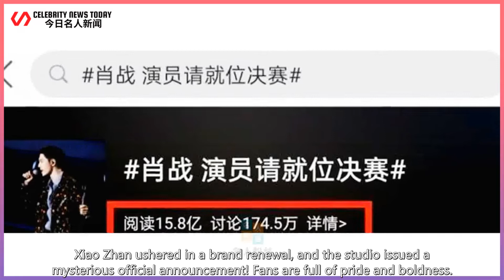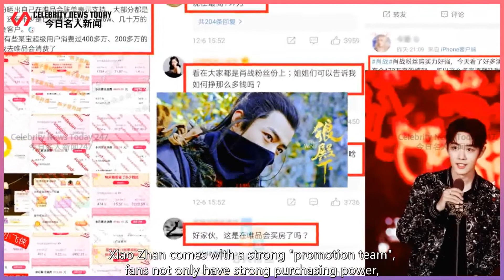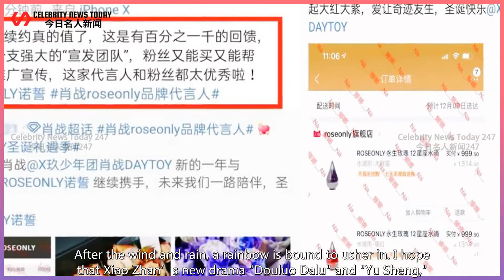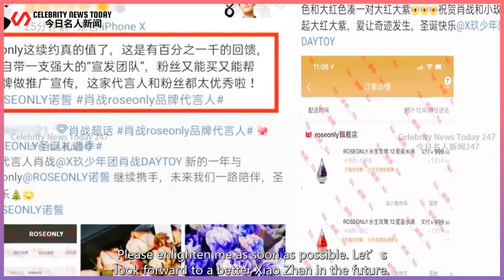XIAO ZHAN USHERED IN A BRAND RENEWAL, AND THE STUDIO ISSUED A MYSTERIOUS OFFICIAL ANNOUNCEMENT!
Celebrity News Today 247 2021/12/14 : XIAO ZHAN USHERED IN A BRAND RENEWAL, AND THE STUDIO ISSUED A MYSTERIOUS OFFICIAL ANNOUNCEMENT! ...
 Xiao Zhan ushered in a brand renewal, and the studio issued a mysterious official announcement! Fan